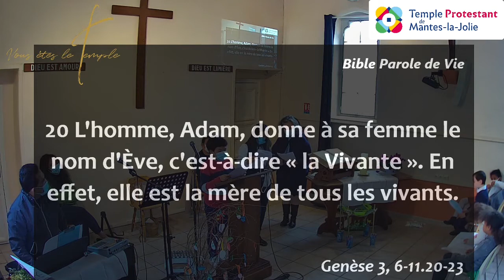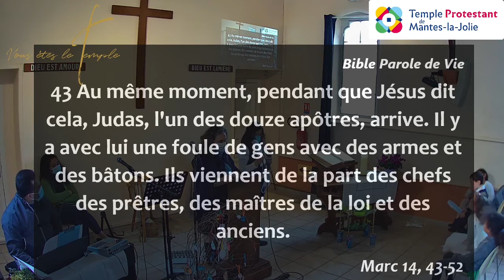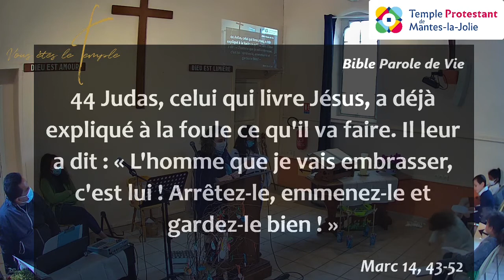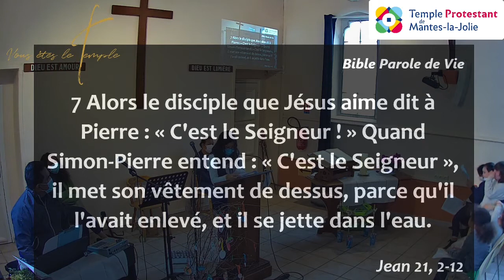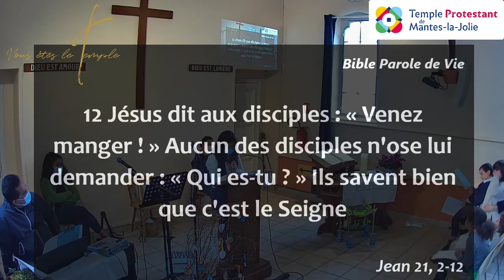Arnaud Lépine-Lassagne - Habillé ou dévêtu ?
Entre l'état originel et l'aujourd'hui, comment Dieu prends soin de nous en nous revêtant de son vêtement. Est-ce que je vis sous la honte ou en assumant le vêtement qu'il a tissé pour moi ?

Les textes bibliques (lus par Matisse, Isabelle et Vahina, après une prière d'Héloïse) sont :
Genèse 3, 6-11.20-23